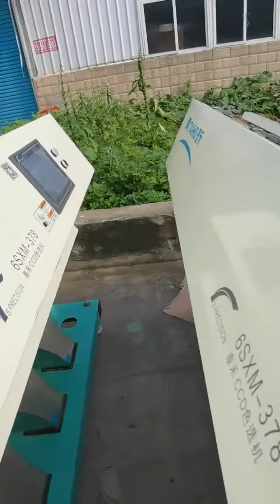second hand color sorting machine